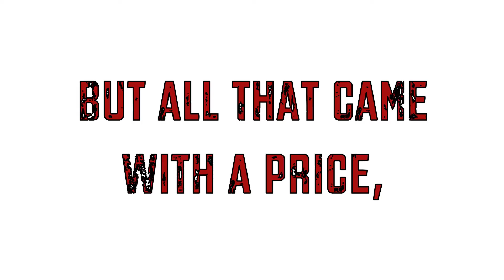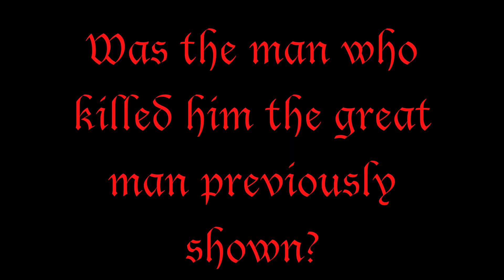Charlemagne [Movie Trailer]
SS School Project 1/23/12
Movie Trailer for Charlemagne
Who killed Carloman? Was it Charlemagne?